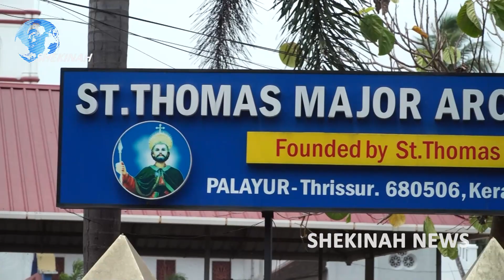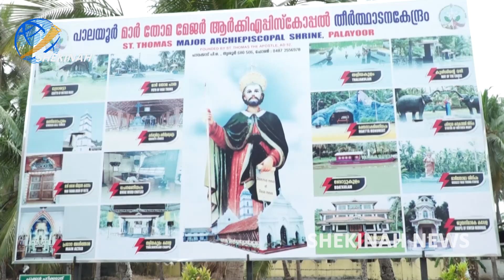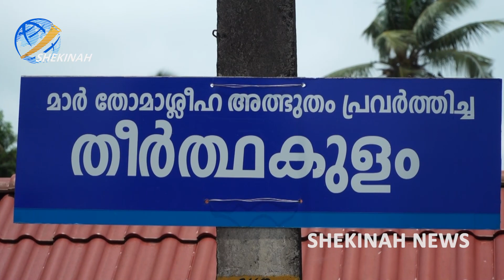പാലയൂര്‍ മഹാ തീര്‍ത്ഥാടനത്തിന് ആശംസകള്‍ നേര്‍ന്ന് മാര്‍ ആന്‍ഡ്രൂസ് താഴത്ത് | Mar Andrews Thazhath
പാലയൂര്‍ മഹാ തീര്‍ത്ഥാടനത്തിന് ഇനി മണിക്കൂറുകള്‍ മാത്രം; പദയാത്രയ്ക്ക് ആശംസകള്‍ നേര്‍ന്ന് മാര്‍ ആന്‍ഡ്രൂസ് താഴത്ത്
| Mar Andrews Thazhath |

Idukki Vision  Channel No:51
Bhoomika :52
Malanad Vision  :56